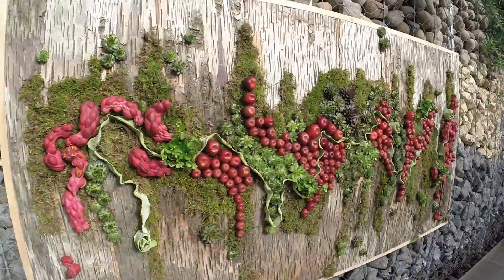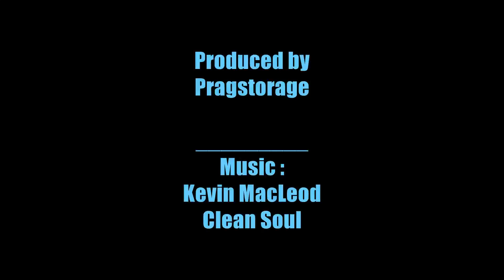Flori Mundi 2014 at Botanic Garden